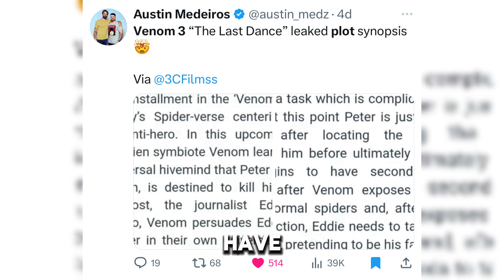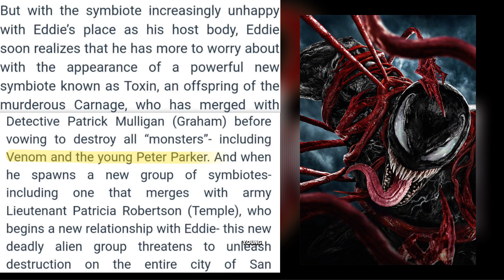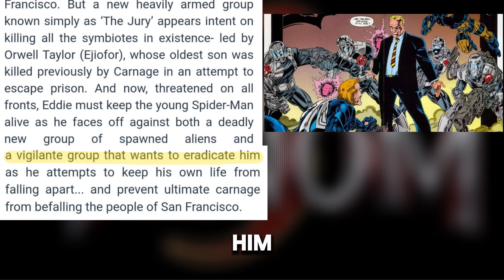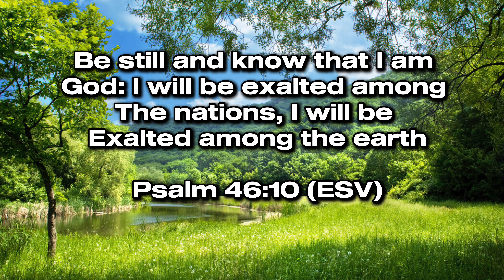Venom 3: Plot Synopsis Details & Thoughts